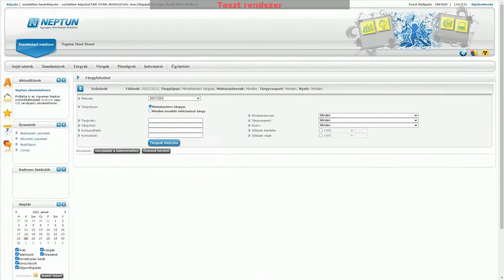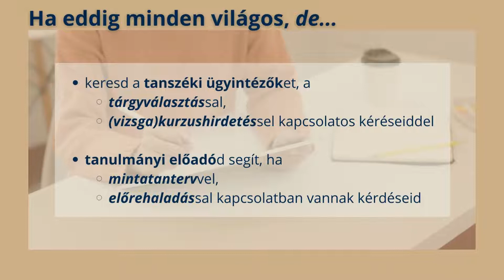Kurzusfelvétel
Az ELTE BDPK Tanulmányi Hivatalának segédlete.